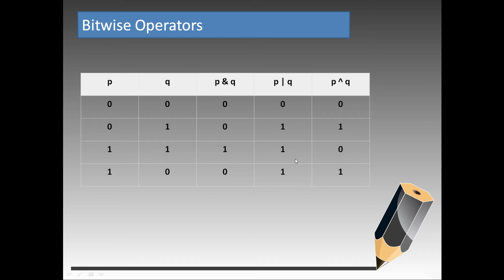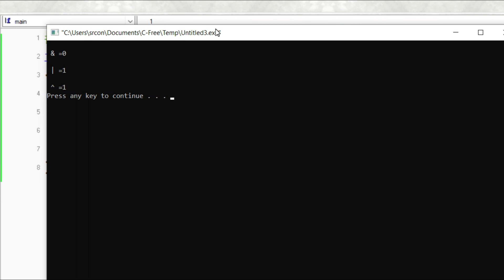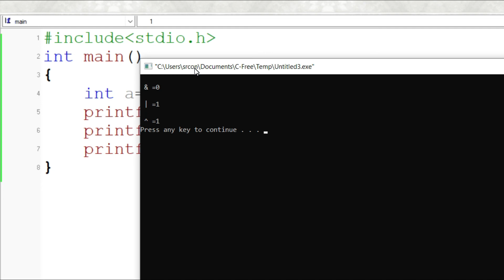C Programming in Bengali (Bitwise Operator) | How to use bitwise operator | Lecture :5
Learn Programming languages like C, C++,Java,Python,Sql,DBMS,Php and many more in Bengali Language.